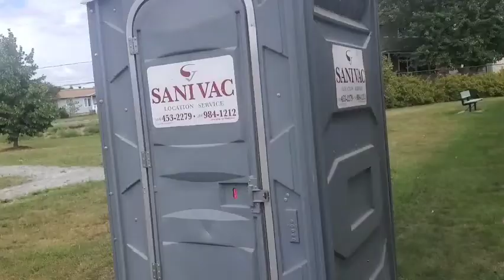vlog de ma semaine # 2 partie 1/2🤍🧸💫🌠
hey gang bienvenue dans mon vlog de ma semaine

aujourd'hui je vous montre la partie 1/2 car
sinon le vlog sera de 50 minutes 💫🌠

j'espère que vous aller aimer pi la partie 2 sera en ligne dimanche à 11h💫🧸🌠

chaine de vlog : les vlog de jen